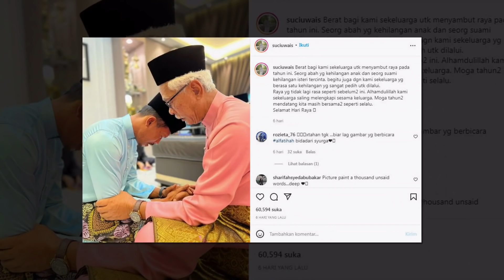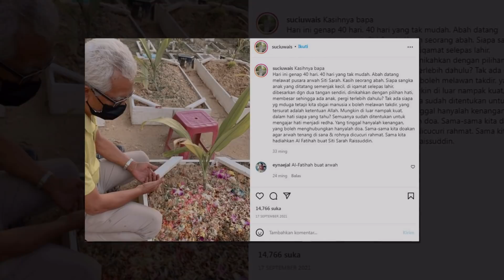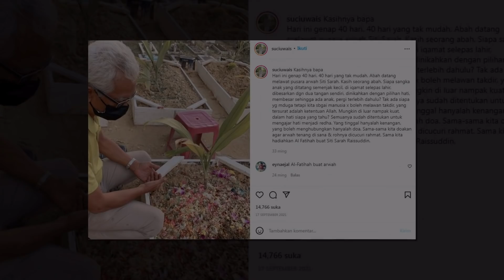Raisuddin Dedah Banyak Benda Yang Shuib Sorok Daripada Dia buat ramai sebak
Sumber :
Trending Sangat